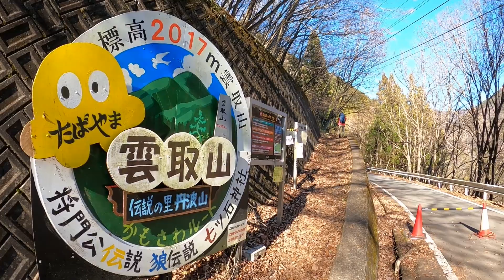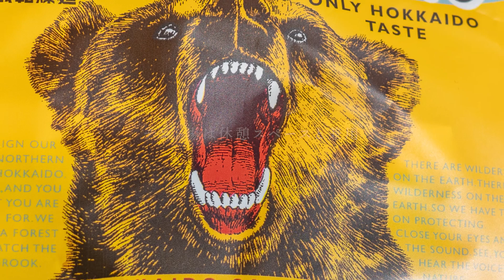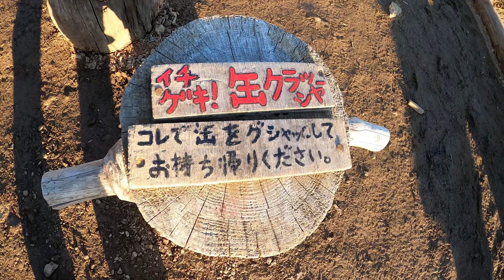【テント泊登山】奥多摩の七ツ石山と鷹ノ巣山をテント泊で縦走してきました【冬山】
2020年1月2日～3日にかけて奥多摩の七ツ石山と鷹ノ巣山をテント泊で縦走してきました。
当初は鴨沢バス停から雲取山に登って雲取山荘に幕営予定でしたが、途中でバテてしまい七ツ石小屋にテントを張り、翌日七ツ石山と鷹ノ巣山に登って倉戸口のバス停に下山しました。
色々とやらかしてしまいましたが楽しく山歩きができました。

Camera:
Sony α7RIII
GoPro HERO8 Black
DJI Osmo Pocket

Lens:
17-28mm F/2.8 Di III RXD